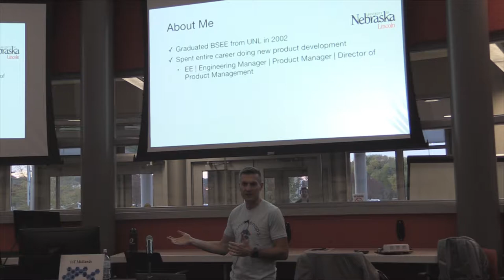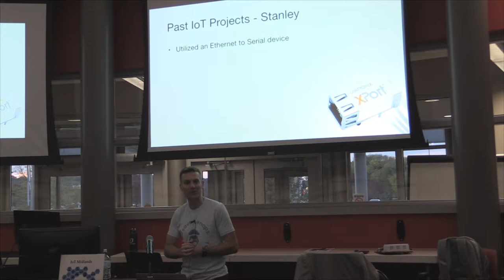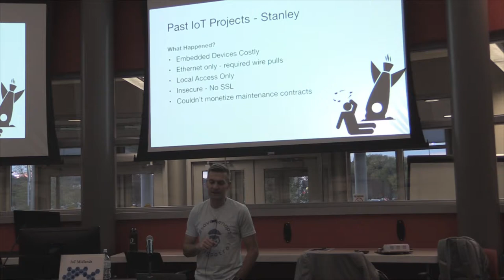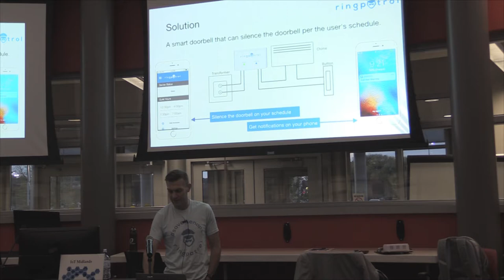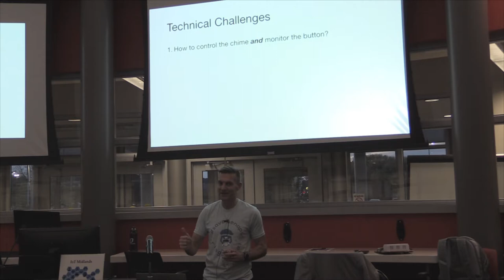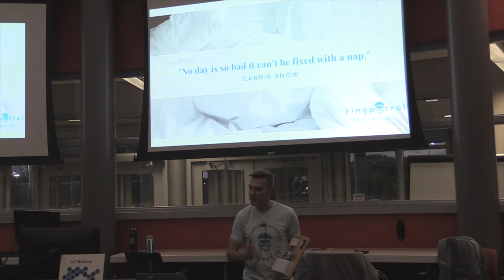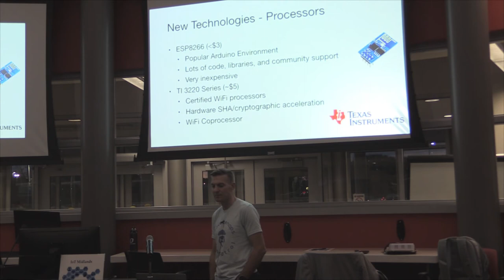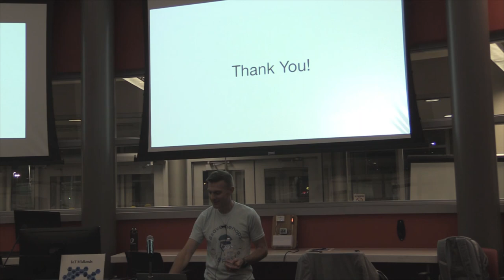Andrew Dierks - The Transformation of IoT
Andrew Dierks talks about the transformation of IoT. Recorded at the Midlands IoT meetup in Omaha, Nebraska.